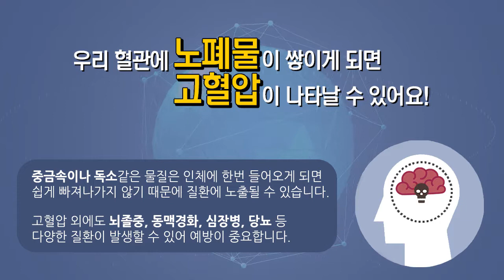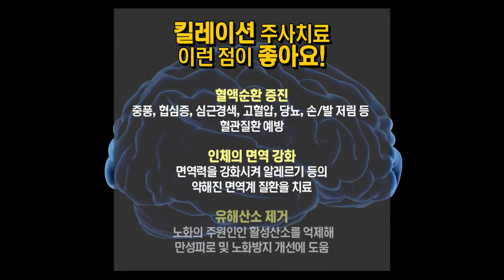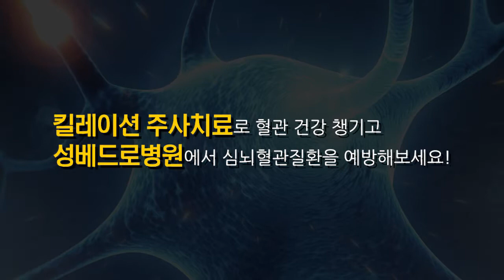[성베드로병원] 고혈압 관리방법_킬레이션주사란?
심뇌혈관 질환의 원인 80%는 고혈압!
고혈압 예방을 위해 깨끗하게 혈관 청소를 킬레이션으로 해보세요